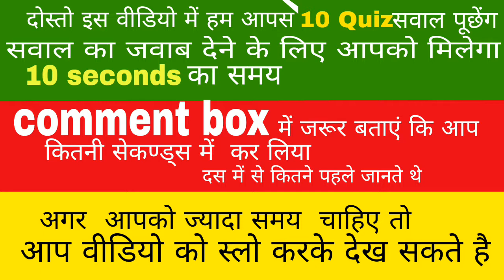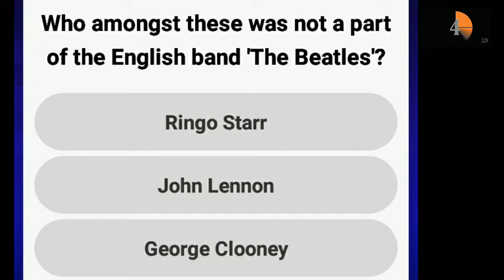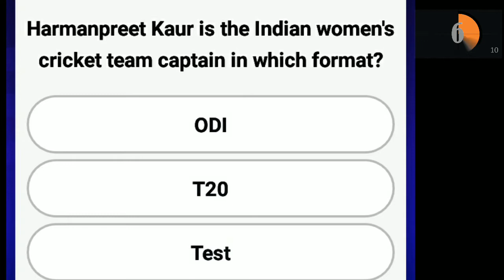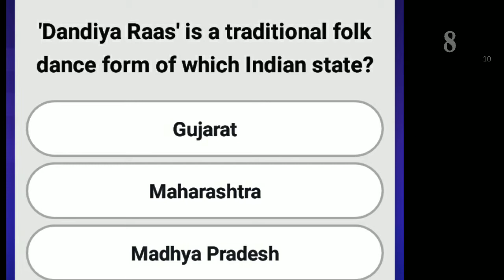general knowledge ( kids ) || riddle intelligence || Monday, April 2018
1. designed to be serviced in space,the Hubble telescope was carried to orbit by
a) space shuttle Columbia
b) space shuttle challenger
c) space shuttle discovery
2. who has given the music for Shahrukh Khan's debut TV series Fauji ?
a) Loy Mendoza
b) Ehsaan Noorani
c) Shankar Mahadevan
3. which of these appears on the Nagaland State emblem
a) Nilgai
b) yak
c) Mithun
4. which of these books is not written by Stephen Hawking
a) time travel
b) A berif history of time
c) black holes
5. who amongst these was not a part of the English band,The Beatles?
a) Ringo Starr
b) John Lennon
c) George Clooney
6. A raag whose name start's with`Miyan ki `is considered to be composed by
a) sadarang
b) Tansen
c) Naubat Khan
7. Harman preet Kaur is the Indian women's cricket team captain in which formet ?
a) T20
b) ODI
c) Test
8. which of these monument is located in a city founded by Sikander Lodhi
a) jahangirs tomb
b) Akbar tomb
c) Babur tomb
9. which of these is an established music genre ?
a) Dosa music
b) chutney music
c) marsala music
10. Dandiya is traditional folk dance form of which Indian state?
a) Gujarat
b) Maharashtra
c) Madhya Pradesh
11. which of the animals is a source of milk for humans
a) goat
b) cat
c) tiger